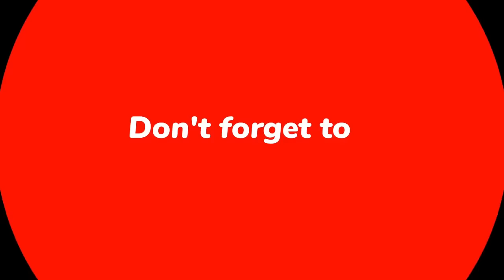Indian Media Shocked on PSL new Talent | Jahandad Khan | Khwaja Nafay | LQ vs QG | Pakistan Cricket